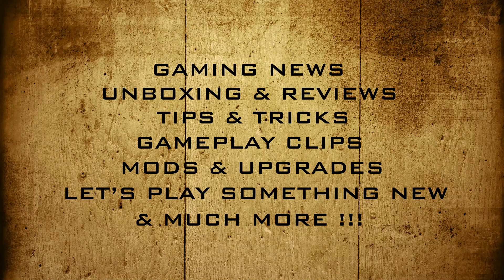Sony Tells Microsoft That Call OF Duty Is Essential Must Have - Gaming News Flash